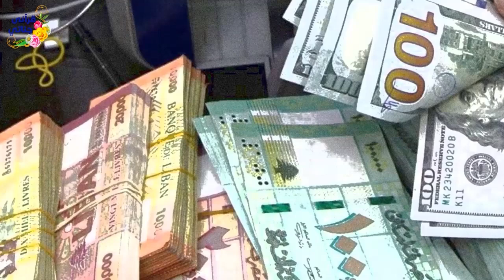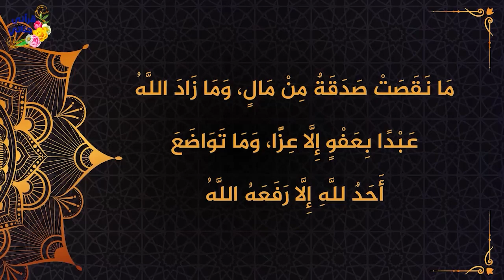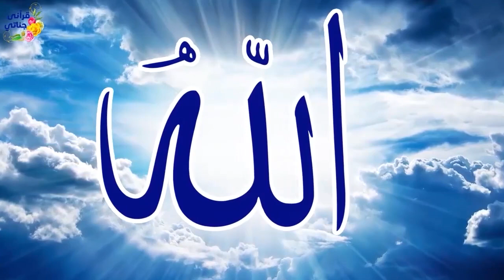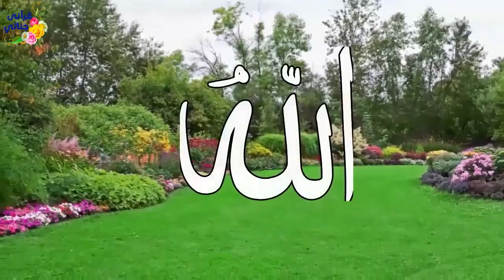قصص واقعية عن عند المقدرة ومعلم تبنى طفلة صغيرة كانت تبيع الخبز وسيدنا يوسف